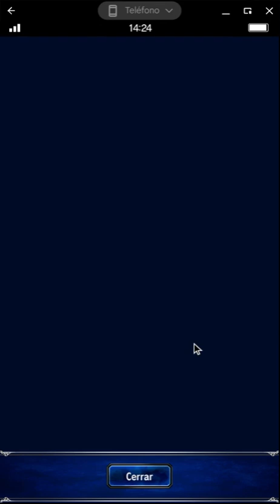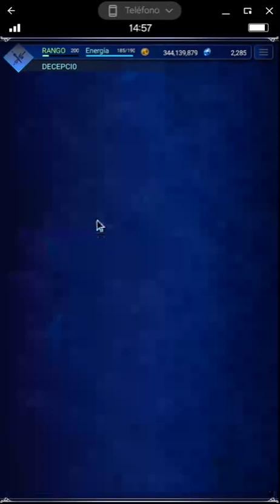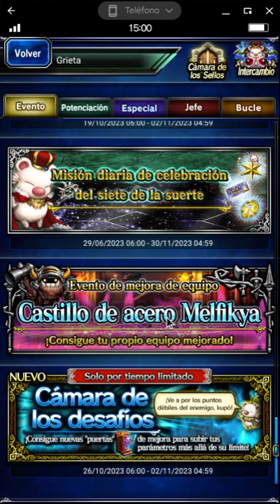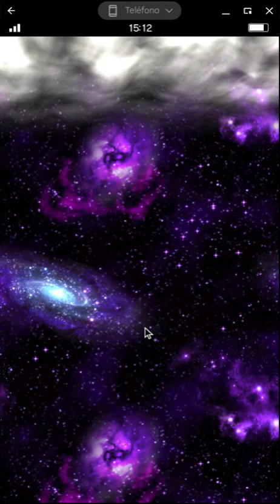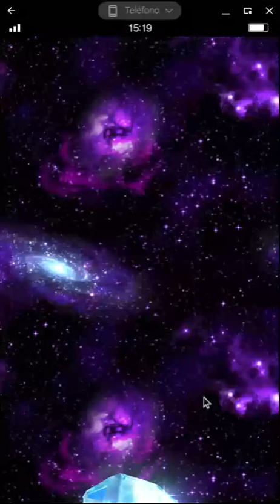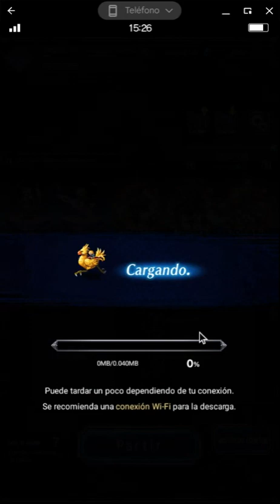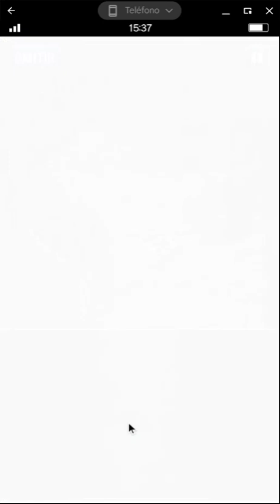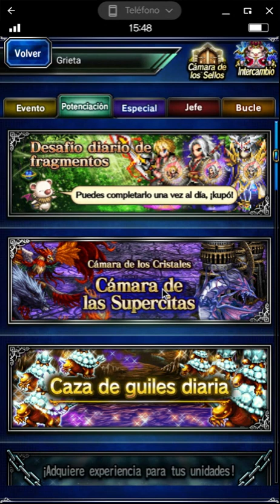FFBE tutorial 76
Un buen dia te levantas y tus aficiones nuevas ya han dejado de serlo y te acuerdas con nostalgia de otras aficiones aun mas viejas, que tuviste antaño, es lógico añorar la juventud cuando se ha perdido, la salud cuando se esta enfermo, incluso esas series tan malas de los ochenta, cuando las telenovelas de despues de comer que vendian a las televisiones en españa eran aun americanas, ese equipo A, ese coche fantástico, ese camuflaje, y mas parecidas a las de ahora, esa dinastía, con todo en la vida, pasa exactamente igual, al menos para las personas que tienen los suficientes años, incluso con los juegos, incluso con los juegos de movil, y por fin incluso con los juegos de móviles que tampoco son tan viejos, cuatro o cinco años, pero eso para un juego de movil, free to play, que todo el mundo puede descargarse gratis del play store, es lo suficientemente añejo, que al volver al mismo le dediquemos, estas frases reflexsivas sobre la añoranza, lo que hoy si eres poco mas que un niño conoceras como efecto nostalgia, para que decirte mas, hemos vuelto despues de cuatro años a FFBE, final fantasy brave exvius, y quizas no lo sepas pero esta segunda fase de este canal empezo subiendo videos de este juego de movil, ayá en el año dosmildiecisite dosmildieciocho, solo llegamos hasta el número cuarenta y cinco, hoy todos esos años después volvemos a nuestros orígenes, esperamos que lo disfrutes, como nosotros lo intentamos cuando se nos ocurrio la idea, la primicia de esta nueva saga sobre FFBE la encontrarás en nuestro canal de twich, en el que nos hemos propuesto estrestimear, al menos una vez por dia, hasta que se acabe el mes de enero, como propósito de nuevo año, ya veremos si lo cumplimos, hasta entonces, puedes disfrutar la primicia en twich, o descubrir lo sucesivo en youtube, como la primera parte que estrimeamos en twich, ya desapareció, hoy le ponemos a esta parte, FFBE tutorial número uno, y te resumimos, por detras de esta voz en video, todas las únidades que nos tocaron en otro canal, que no es, el que gastamos ahora en twich, para que sepas como un buen dia empiezas, o recuperas un pedazo de nostalgia.